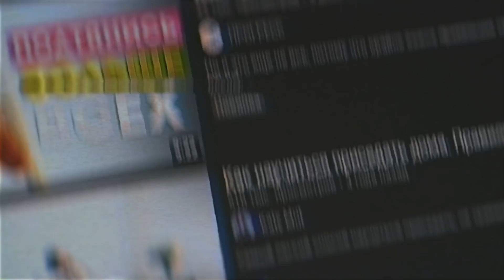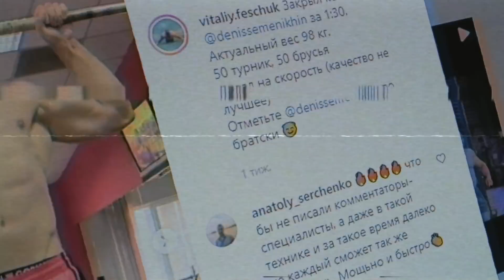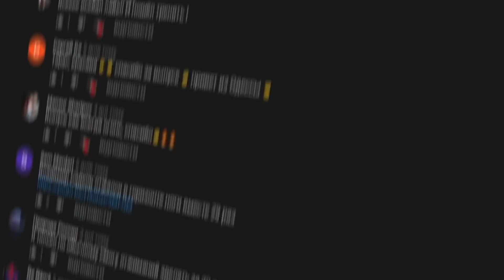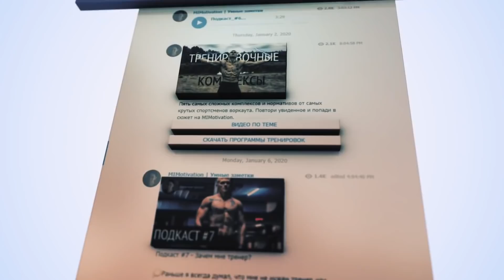Идеальные Подтягивания - Инструкция